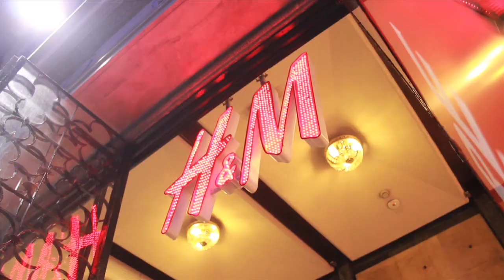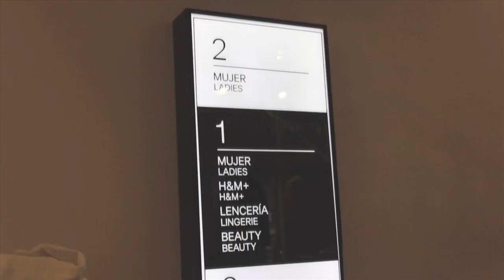Awesome! H&M Cine Avenida (Gran Vía, 37) Madrid: A Glance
I spent a few days in Madrid and took the opportunity to visit the famous H&M store in Gran Vía, 37.
This building was originally the Cinema Avenida (designed in 1928 by the architect José Miguel de la Cuadra-Salcedo).
Between 1942 and 2003 the building was the house of Sala Pasapoga, a reference in the night of Madrid, specially in its last years between the gay public.
From 2009 is the house of one of the H&M store of the capital of Spain. For its rebuilding were respected its facade and many things of its inside structure and decoration.
Nowadays H&M Gran Vía, 37 is one of the most emblematic stores of the tourist heart of the capital of Spain :) If you go to Madrid, do not miss it!